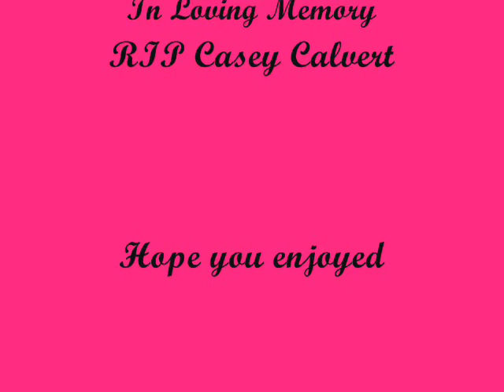My Art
Drawings I've done in the past year or so. This is dedicated to Casey Calvert of Hawthorne Heights. RIP Casey.